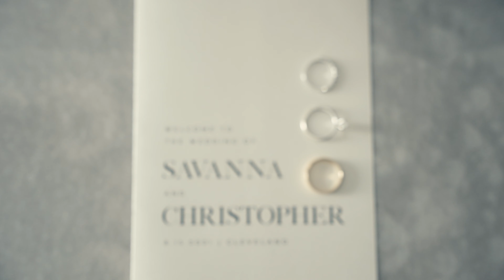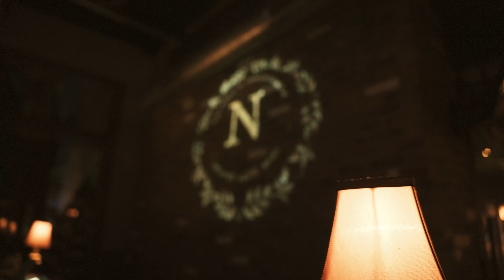The Nam's Wedding Film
Couple: Chris + Savanna Nam

Venue: Georgetown + Voss - Cleveland
Photo - Black Marble Media Co
Video - Black Marble Media Co
Flowers- Flower Moxie DIY
Arch Flowers - Kay Everett
Dress- Brides of Florida by Maggie Sottero
Tuxedo - Calvin Klein
Rings- Zales
DJ- Ryan Von Ahn
Paebek Korean ceremony: Oh Happy Day Chicago
Cake: Kelsey Elizabeth Cakes @kelseyelizabethcakes
Cupcakes: Dick’s Bakery